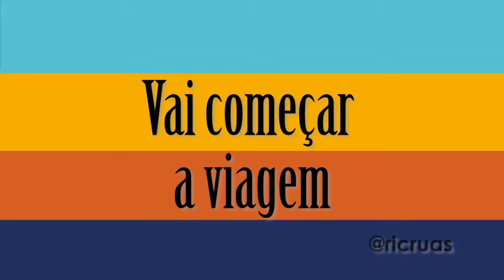SAUDOSISMO DE VIAGENS (VEDA #25)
Cada lugar que a gente passa, deixa uma marca diferente nas nossas vidas, certo viajante?Algumas me fazem ter ótimas lembranças e saudosismo pelos momentos vividos.

Sou Ricardo Ruas, jornalista, empresário e viajante. Minha vibe é conhecer novos lugares e novas pessoas, vivenciar estas experiências nos mais diferentes cantos do planeta!

ATENÇÃO: Citações sobre locais e marcas são de responsabilidade editorial. Os casos de publicidade estarão explícitos para que você não se confunda.